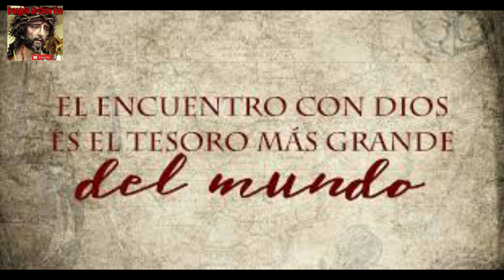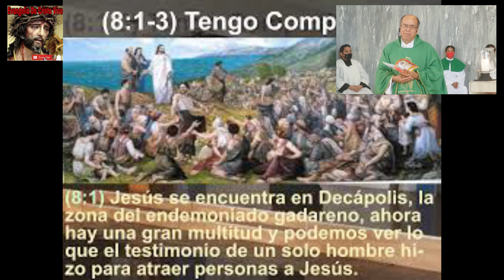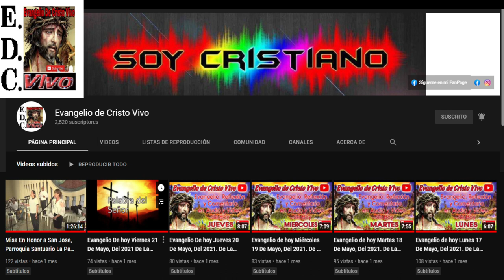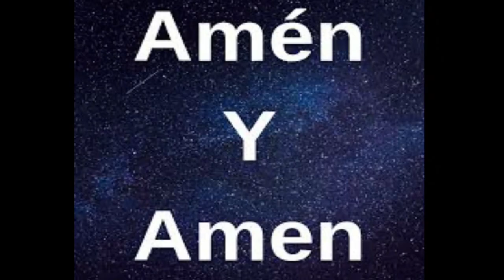Lectura Del santo Evangelio según San marcos (8,1-10): viernes 11 De febrero Del #2023